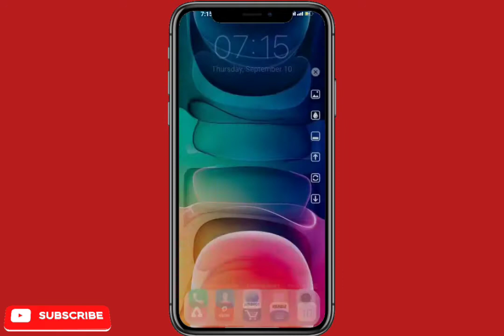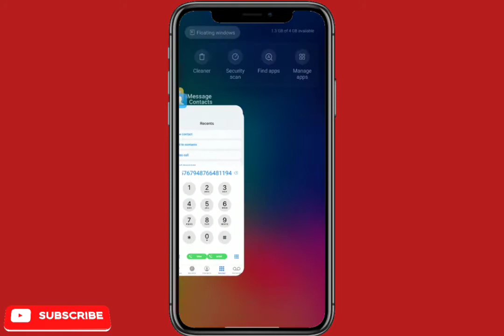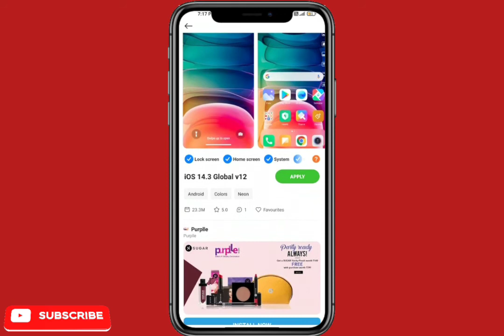IOS 11 PRO MAX THEME FOR ALL MI SMARTPHONE|| AMEZING THEME ❣️👇👇👇